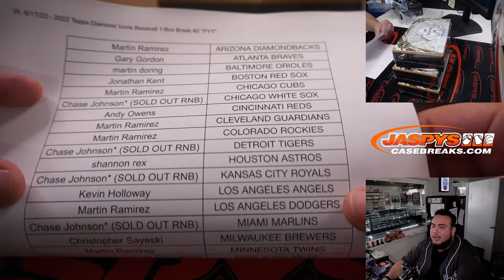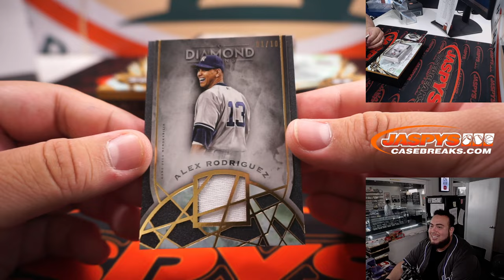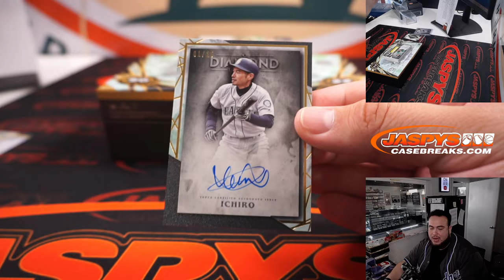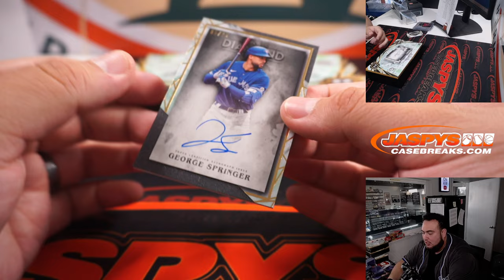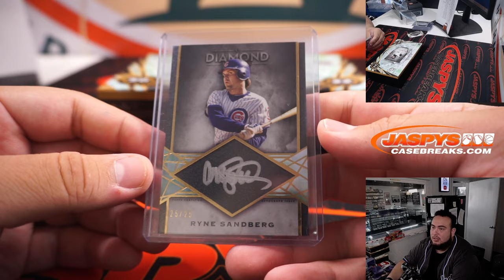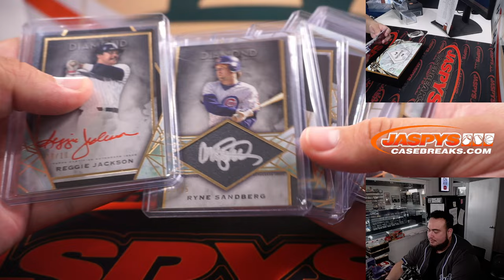W. 8/17/22 - 2022 Topps Diamond Icons Baseball 1-Box Break #2 *PYT*